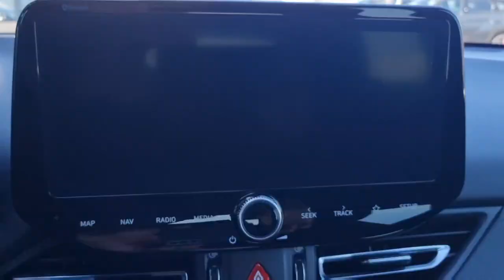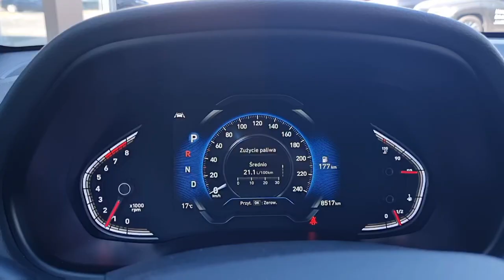Hyundai i30 N-line | Owca w wilczej skórze